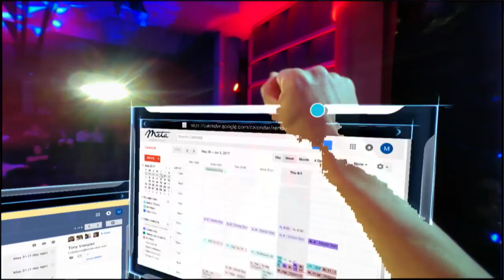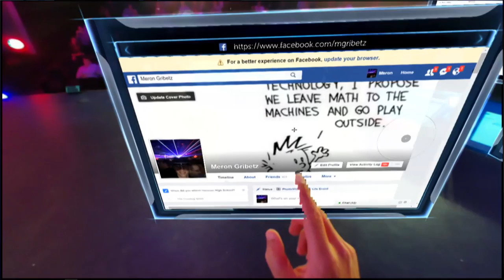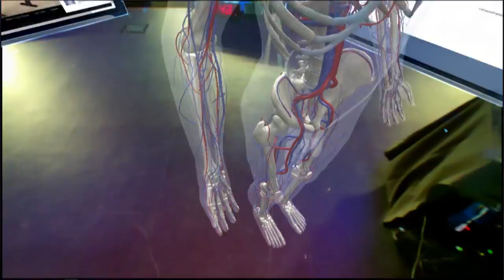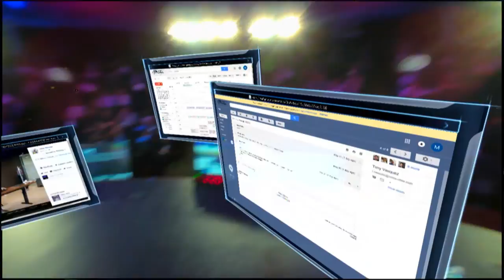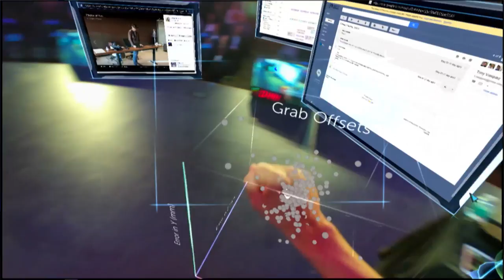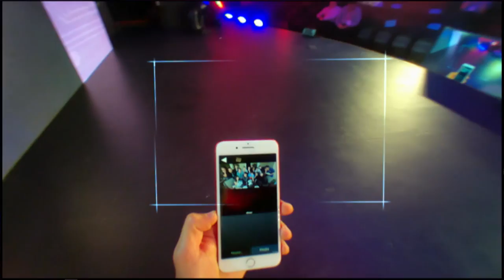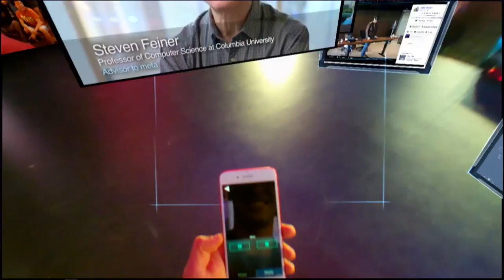Meron Gribetz (CEO, Meta): The Future of Productivity is Spatial - Introducing Meta's AR Workspace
Meron Gribetz, Founder and CEO, Meta

A talk from the Inspire Track at AWE USA 2017 - the largest conference for AR+VR in Santa Clara, California May 31- June 2, 2017.

For years, augmented reality has been glimpsed through toy-like demos and narrow use-cases. Meta CEO Meron Gribetz, however, sees AR as the next great productivity platform, and invites you to witness the unveiling of his company's full-scale AR workspace. See for yourself why spatial computing isn't just the future of creativity and collaboration, but closer than you might think.